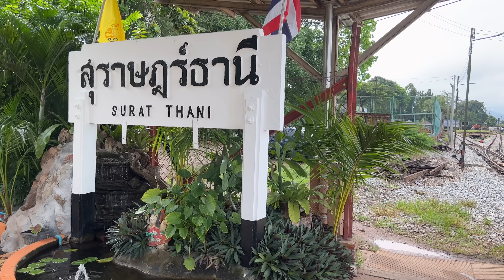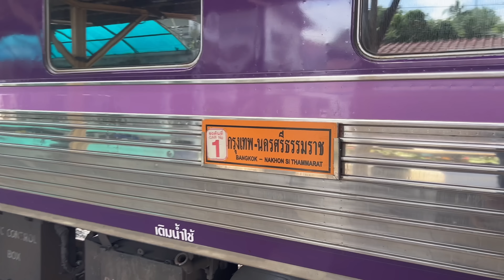SRT. หาโอกาสดูได้ยากมาก ขบวนรถด่วนที่ 85 พ่วง บนท.ป. รถนอนชั้นที่ 2 แอร์ ติดรถจักร ที่สุราษฎร์ธานี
SRT. หาโอกาสดูได้ยากมาก ขบวนรถด่วนที่ 85 กรุงเทพ - นครศรีธรรมราช พ่วง บนท.ป. รถนอนชั้นที่ 2 แอร์ ติดรถจักร ที่สถานีรถไฟสุราษฎร์ธานี Surat Thani Railway Station

*** บันทึกและถ่ายทำเมื่อวันที่ 29 ตุลาคม 2565***